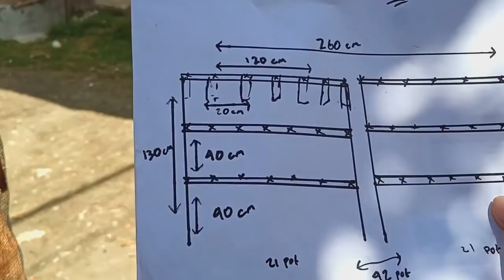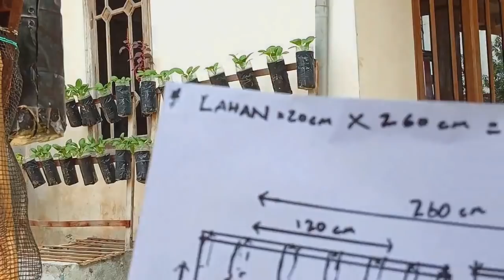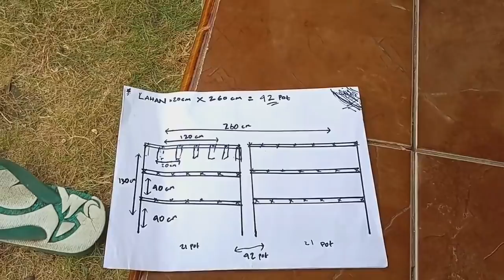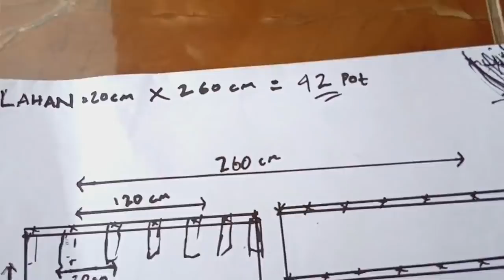Rak HIDROPONIK BOTOL BEKAS Superr hemat lahan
Lihat Video lainnya Seputar Hidroponik👇
Kunjungi juga IG kami👇
Kunjungi juga FB kami👇
Nomor WA👇
Murah meriah :D